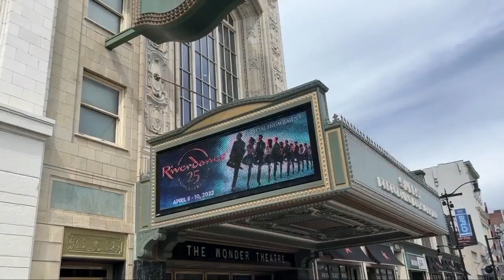Williamsville trio hits the stage at Shea’s in Riverdance